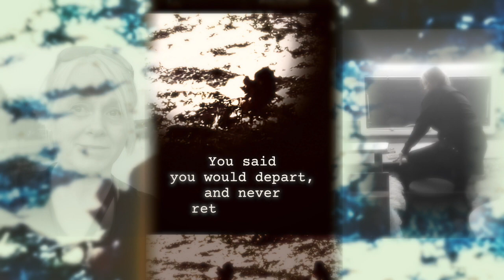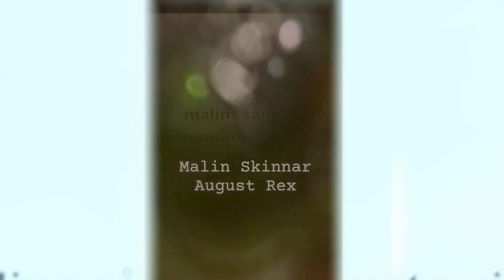The Love Letter - Alla Tre Tusen Fåglar - Malin & August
Song Malin Skinnar/ Guitar August Rex, Sweden. "This song was hummed into my phone like a letter to my beloved who left me forever. The time afterward has been difficult to cope with because each day becomes more and more incomprehensible. I wrote small thoughts and notes all the time, thinking that maybe the birds could carry them away. I didn't want to disturb - nor ask... but I hoped so much that he would come to my nest and explain. But what was there to say, other than that I wouldn't be a part of his life anymore..."